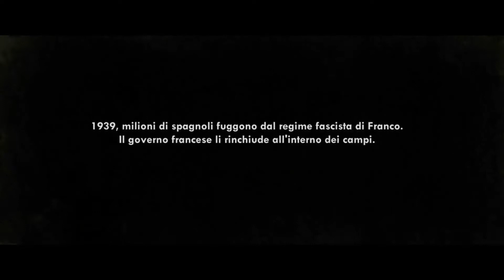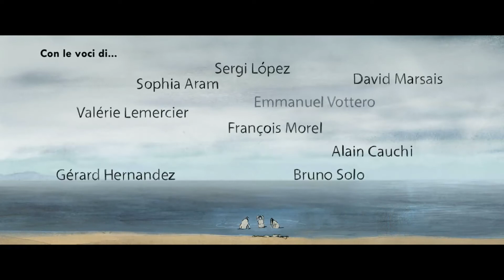Pressenza - Film "Josep" - Trailer